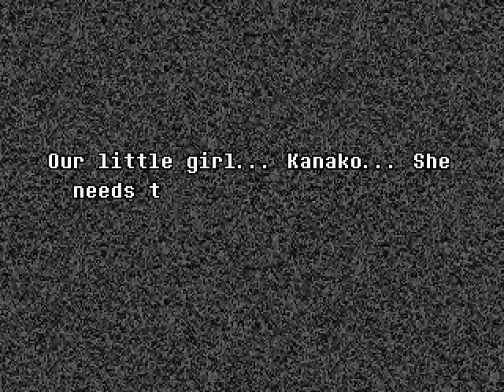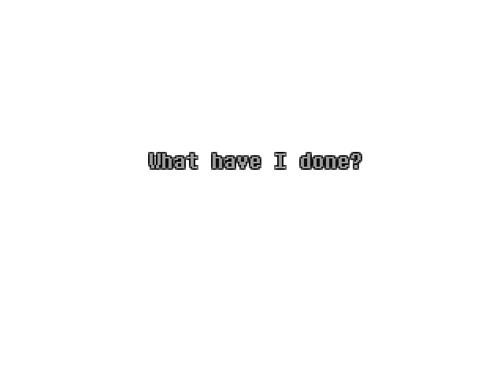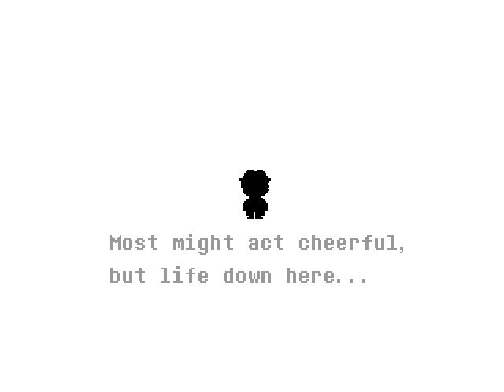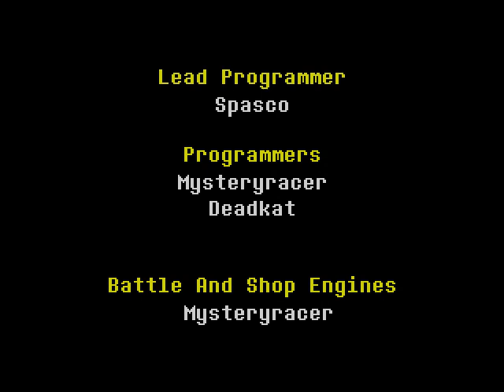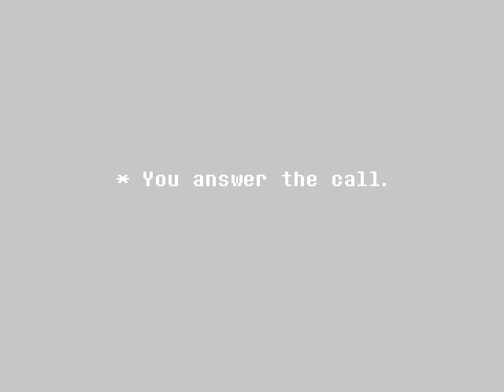Undertale Yellow | Pacifist Ending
Hello & welcome to my playthrough of "Pacifist Ending" In "Undertale Yellow"

Well, I was right... That being said, again, perfect example of a battle making you choose a buff or healing though at same time I hated the move that mimics Mettaton's cause not only is faster, which is fine, but it doesn't come down into the box, giving a least some time to process it.
I also want ask; why did Clover die? Was this ending made before Deltarune before we learned a human can survive without a soul or was it to be more emotional?

You can find the game here! v